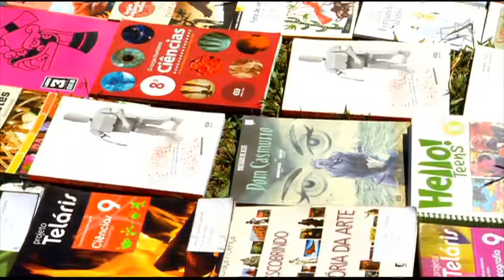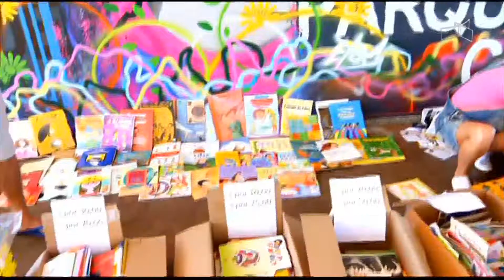JL1 - LIVROS DIDÁTICOS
22/01 - Feirão de material usado tem preço camarada.